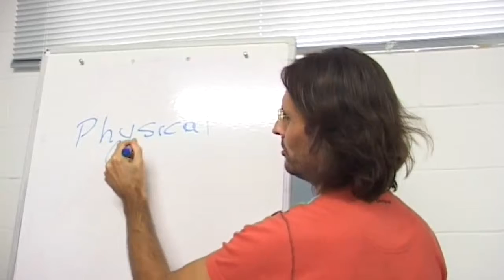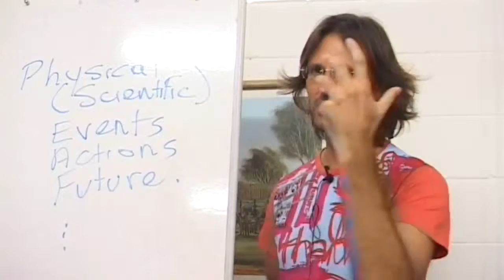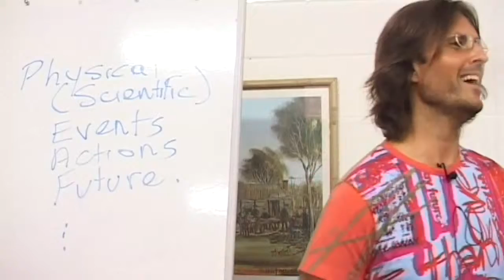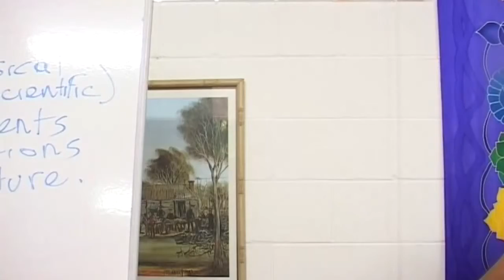Hierarchy of Truths - Scientific or Physical Truths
Jesus discusses the lowest form of truths spirits can communicate to earth through mediums.